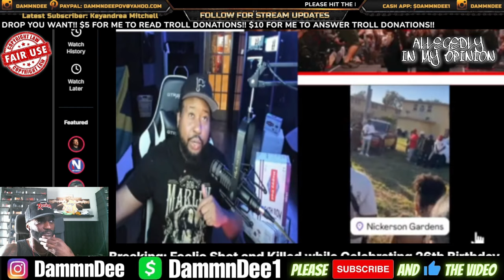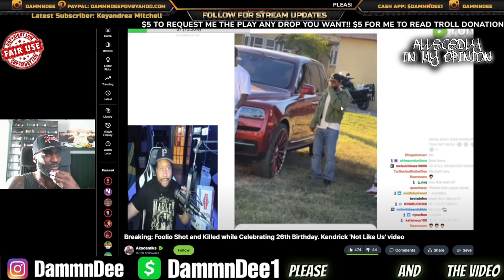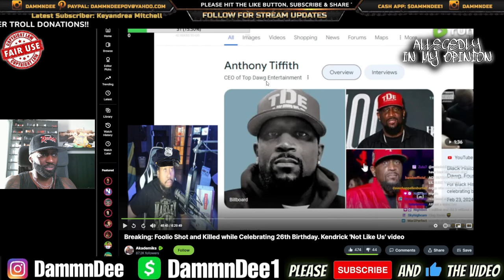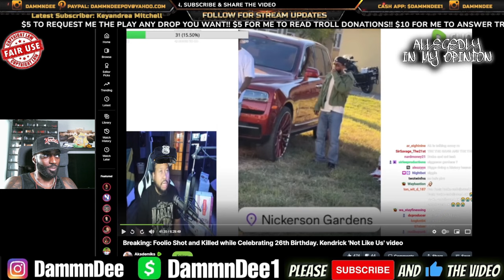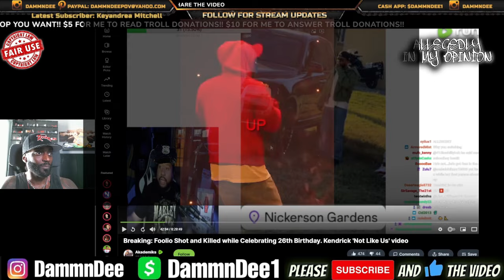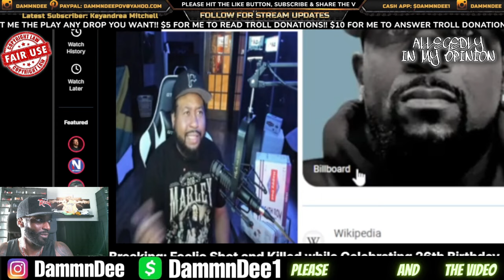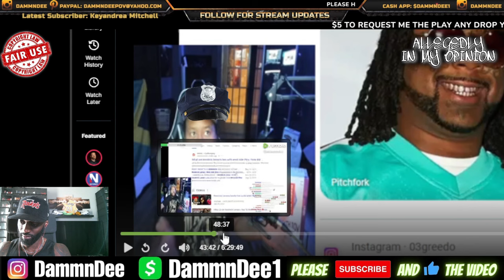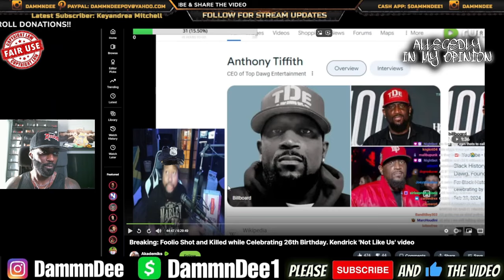Dj Akademiks Says Bounty Hunter Bloods Are Threatening Him For Disrespecting Kendrick Lamar?